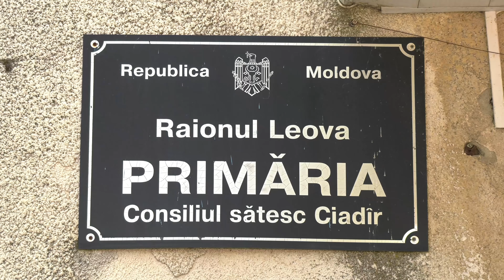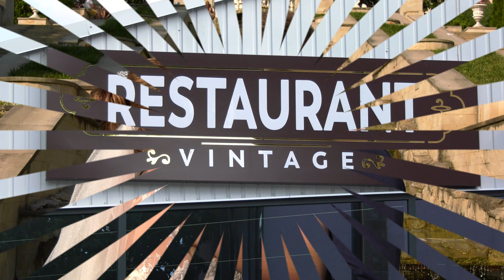16 23 iulie 2023 clip 4K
Rezervari Foto-Video-Nuntă-Fulger Films